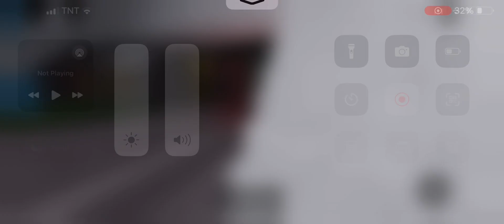Roblox - 5000-Series Departing At Main Station